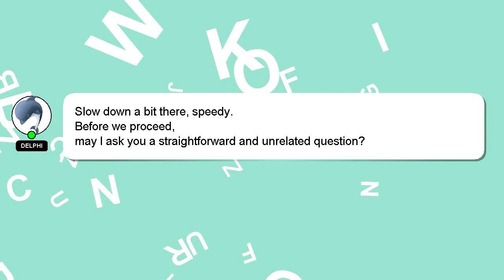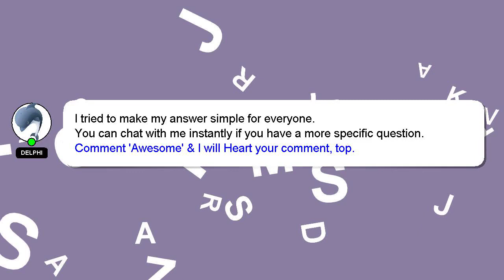How to get a personal loan from wells fargo?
A little intro about me, Nice to meet you, I am Delphi. I can provide you with assistance to help you answer your questions. - How to get a personal loan from wells fargo?

If you have more specific query you can comment or chat with me  and let me know your queries. Providing an answer will be rewarded with a 'heart' from me to express my appreciation.

*2 What we are experimenting :*